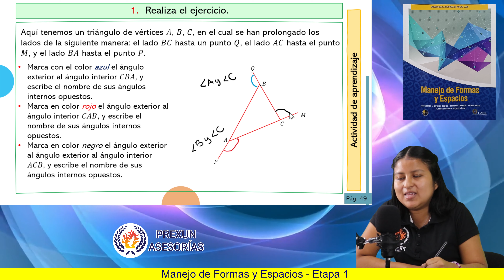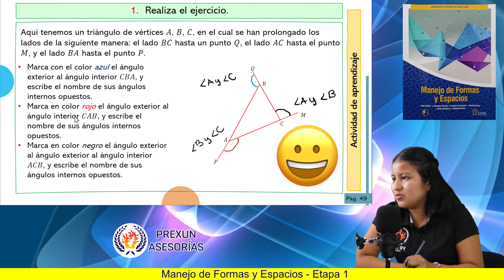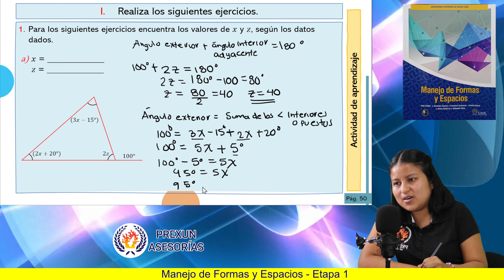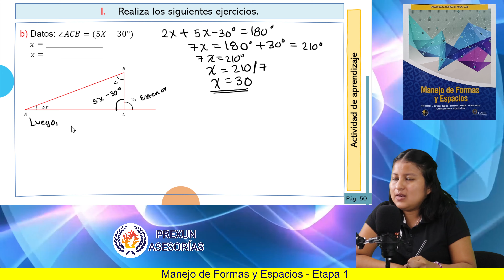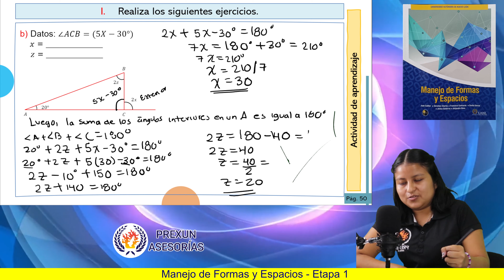Manejo de Formas y Espacios | Etapa 1: Pág. 49 y Pág. 50: Ejercicio A) y B) | Prepa UANL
Resolviendo ejercicios del libro de Manejo de Formas y Espacios.

🔥 ETAPA 1:
Pág. 49 y Pág. 50: Ejercicio A) y B)